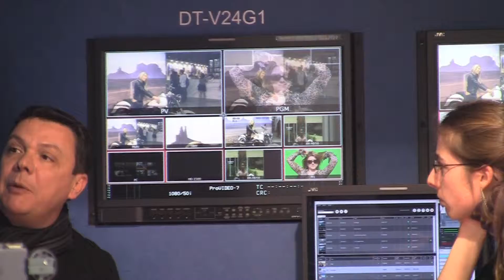photoSHOW 2011 milano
photographers  MARCO ARMIENTI  , MARCO ARCHITETTO
shot and edit     PAOLO TORNABENE